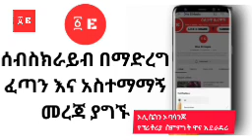Speech by former Nigerian leader